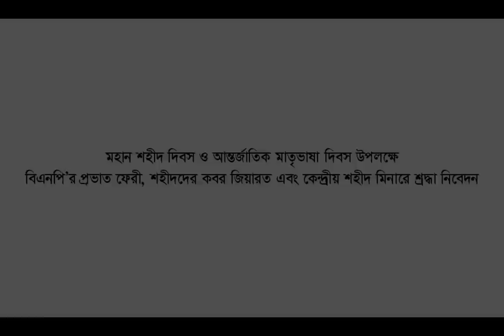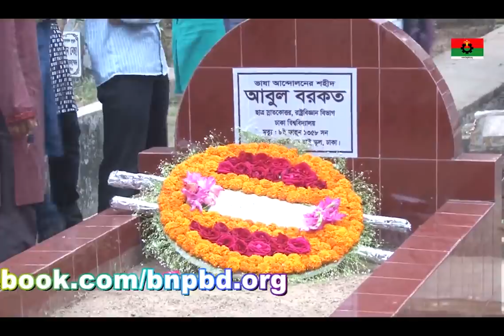বিএনপি মহাসচিবের নেতৃত্বে ভাষা শহীদদের কবর জিয়ারত এবং কেন্দ্রীয় শহীদ মিনারে শ্রদ্ধা নিবেদন